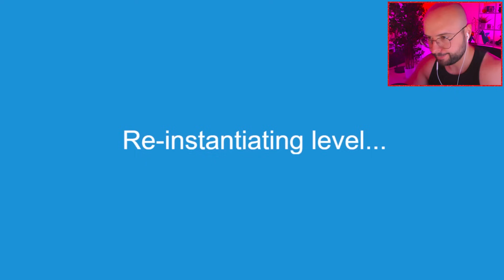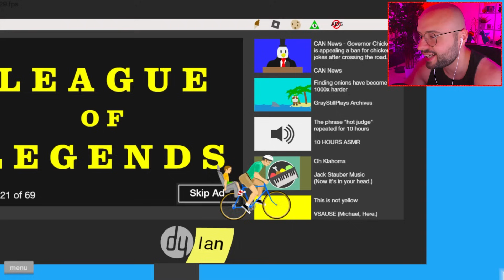Happy Wheels 2024 are CELE MAI BUNE NIVELE!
▷ Astazi jucam Happy Wheels in 2024, dupa MULTI ANI!
▷ GymBeam COD: PINK5 pentru 5% REDUCERE